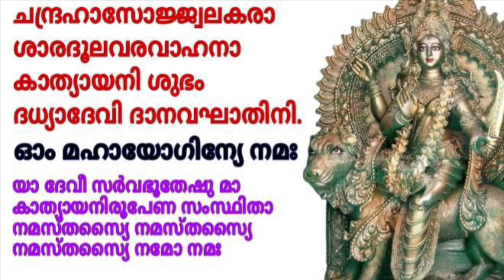Navarathri Day 6 / നവരാത്രി ആറാം ദിനം / Devi Kathyayani for Intuition power / കോടിഫലം നൽകും നവരാത്രി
Navarathri Day 3:-
ശാപദോഷനിവാരണം, ശത്രുദോഷനിവാരണം,

സ്തുതി :
യാ ദേവി സർവ്വഭൂതേഷു മാ ചന്ദ്രഘണ്ട രൂപേണ സംസ്ഥിത
നമസ്തസ്യ നമസ്തസ്യ നമസ്തസ്യ നമോ നമ:

Navarathri Day 2 :-ബ്രഹ്മചാരിണി ദേവി:-